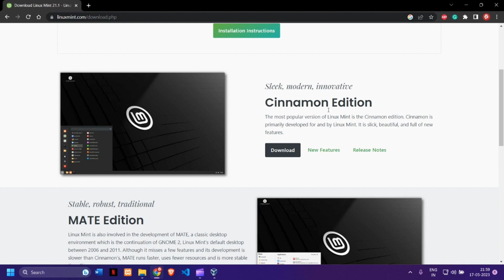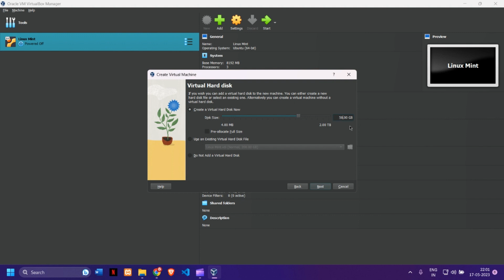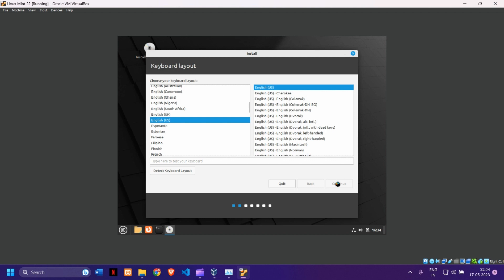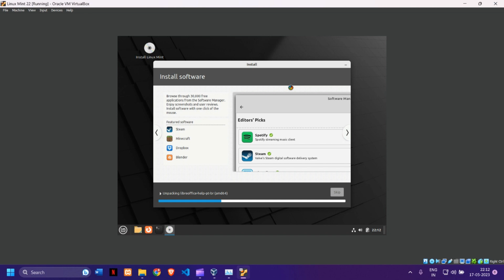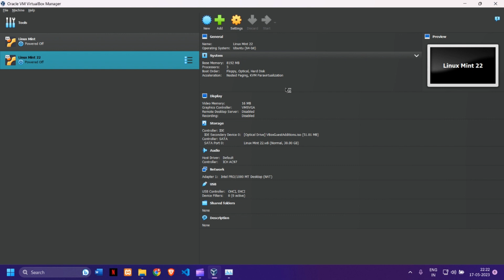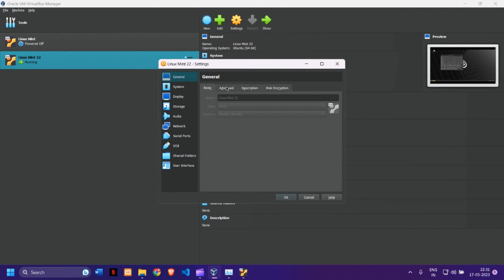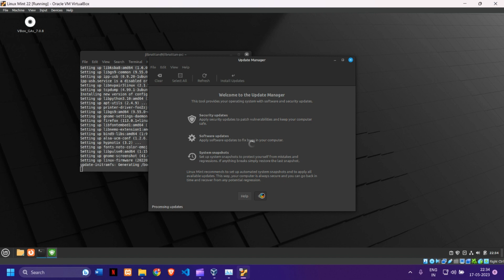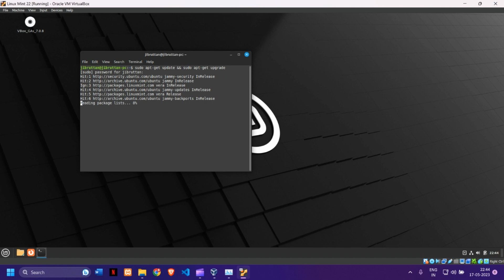How to Install Linux Mint In Oracle Virtual Box (2023)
Linux Mint Installation - Virtual Box